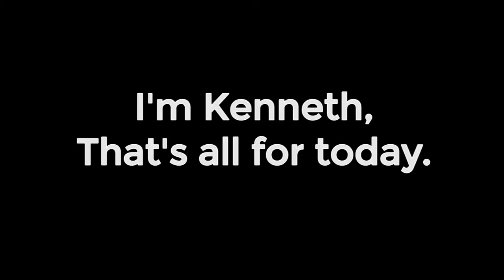GONZALES, KENNETH CHARLES ENGLISH VLOG RIGHTEOUS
*credits to all owners of music*